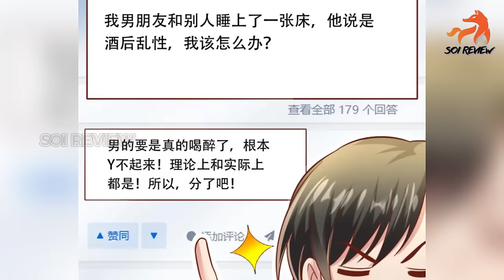CỨ NGỠ LÀ PHÀM NHÂN NHƯNG LẠI LÀ THẦN TIÊN GIÁNG THẾ || REVIEW TRUYỆN TRANH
TÊN: KHÔNG MUỐN LÀM THẦN TIÊN || chap 1 - 49
- TỔNG HỢP NHỮNG BỘ TRUYỆN TRANH HAY VÀ MỚI NHẤT
- cảm ơn các bạn đã quan tâm và đồng hành cùng với sói, sói xin gửi đến những lời cảm ơn chân thành đến với các bạn, có sơ xuất hay vấn đề gì các bạn góp ý cùng sói nhé
- mọi ý kiến đóng góp , các bạn có thể để lại bình luận
- Sói ReView không sở hữu tất cả các tư liệu trong video mà tuân thủ luật bản quyền và sử dụng hợp lý luật Fair-Use
hastag